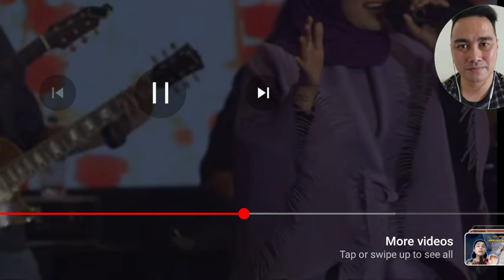REACTION: Siti Nordiana - Tak Upaya Menangis Lagi (Jelajah Suria)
Siti Nordiana Inspires Me!

SELF INTRODUCTION